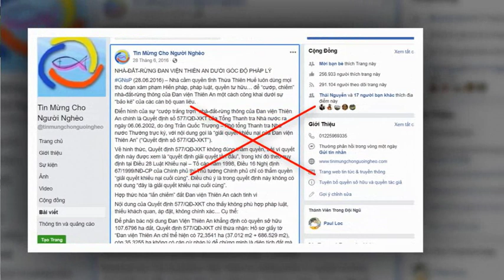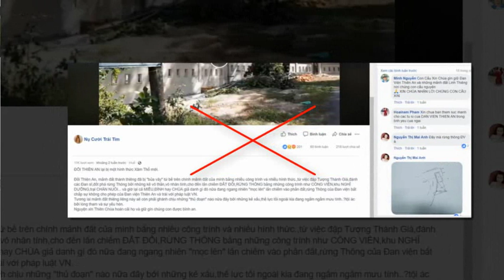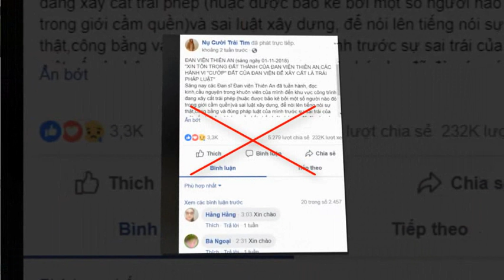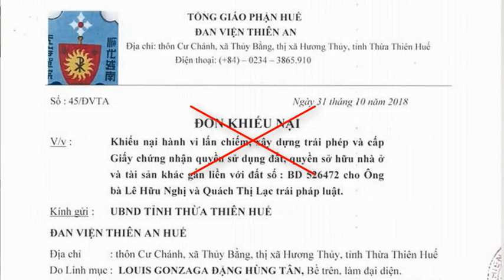Toàn cảnh vụ Thiền viện Thiên An và chiêu trò của đám kền kền